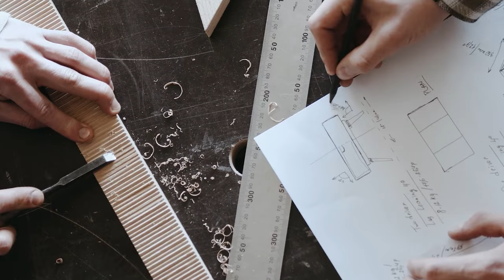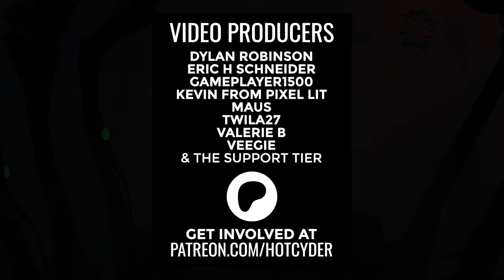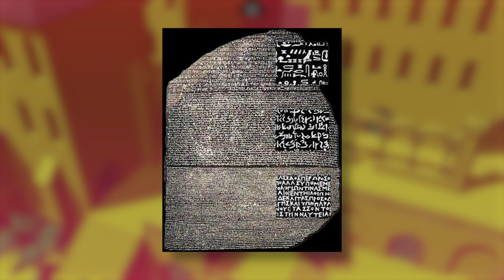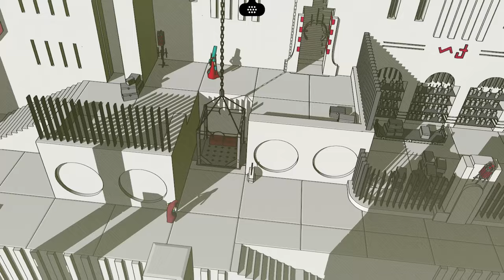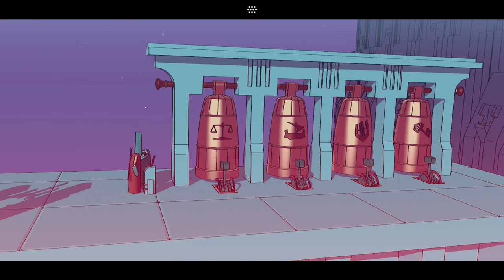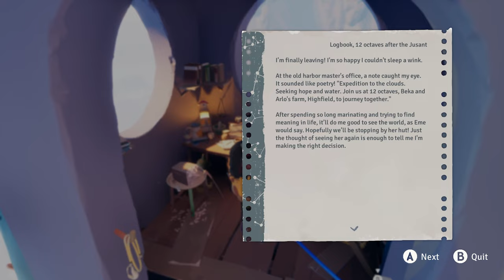Games That Make The Alien Human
In a year dominated by familiar franchises, three alien adventure games stand out by making their alien worlds approachable and simply delightful. An exploration of their design, and the unique solutions they took to the challenge of making alien worlds human.

[00:00] Introduction
[03:57] Chants of Sennaar
[10:25] Jusant
[19:00] Cocoon (and XBLA Games)
[28:03] Conclusion

🥁 See CCs for Music Used
📖 Script Consultancy by@wyattjoseph
🎧 Audio Mastering by @HeavyEyed
🖼  Thumbnail by @hotcyder